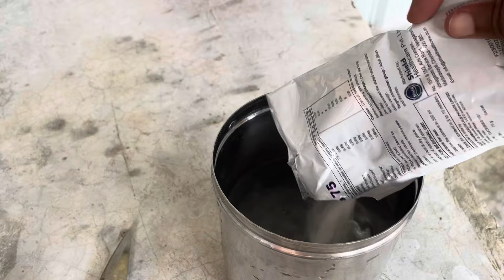Ham Is Ghar Me Ked Hai 😭